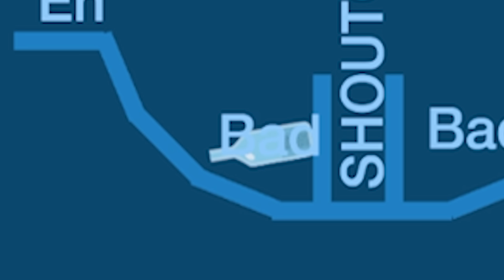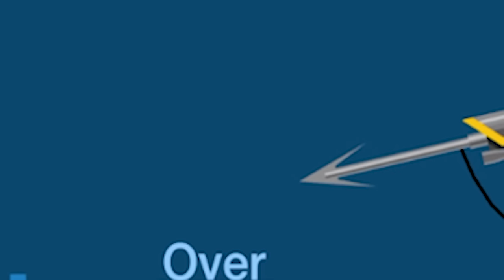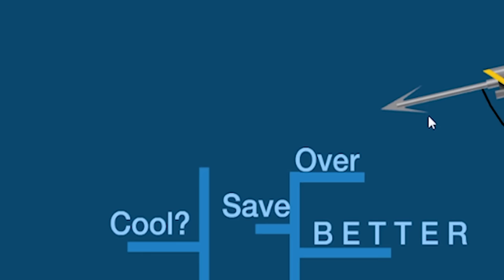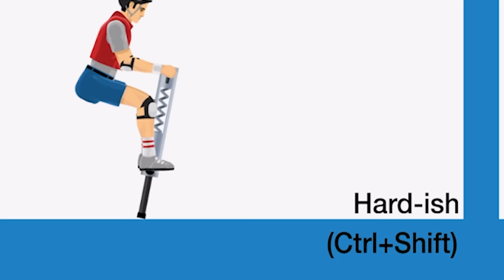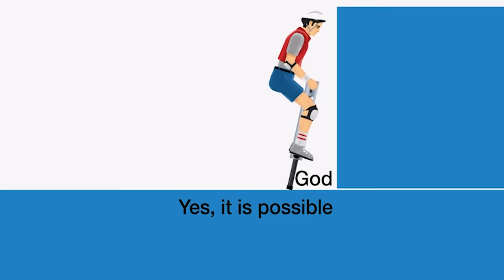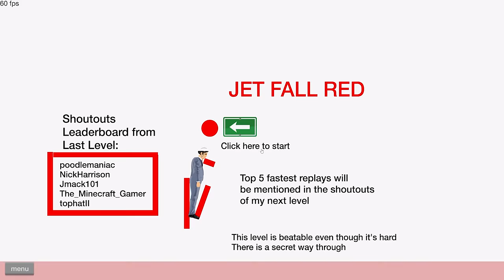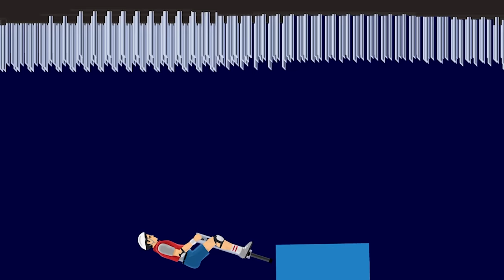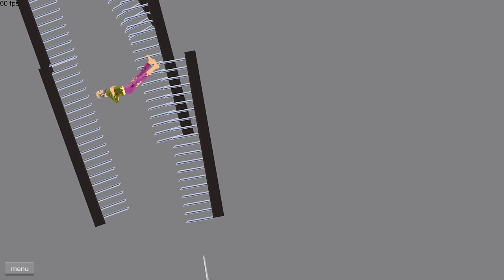Taking climate change to unrealistic extremes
Happy Wheels is a ragdoll physics-based platform browser game developed and published by the American studio Fancy Force. Created by video game designer Jim Bonacci in 2010, the game features several player characters, who use different, sometimes atypical, vehicles to traverse the game's many levels. Playing Banned Levels in Happy Wheels.